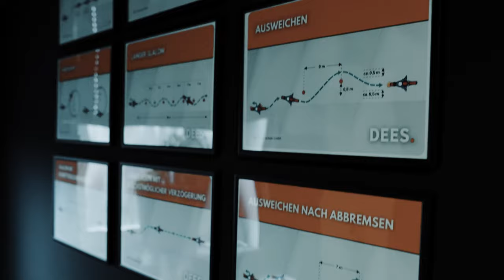Dees Fahrschule - 2024 neue Fahrschule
Wir starten in das neue Führerschein-Jahr für euch. Mit unserer neuen Fahrschule in Lünen geben wir richtig gas für euch =)
Schreibt gerne was euch gefällt und was nicht in die Kommentare und wir lesen es auch.
Ansonsten viel spaß mit dem Video